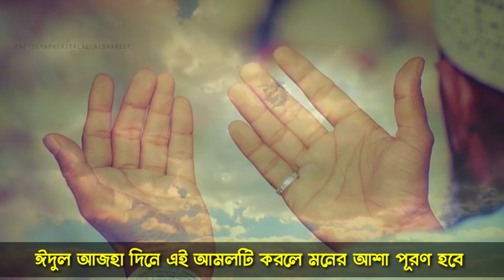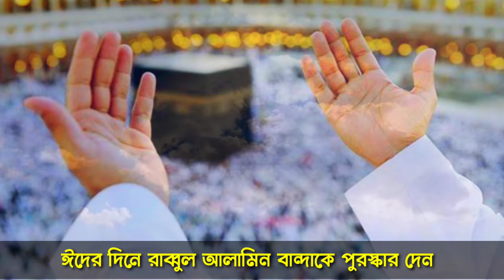আজ কুরবানী ঈদের দিন দোয়াটি ১ বার পড়লে মনের আশা পূরণ হবে আল্লাহ নিজে কসম করেছেন